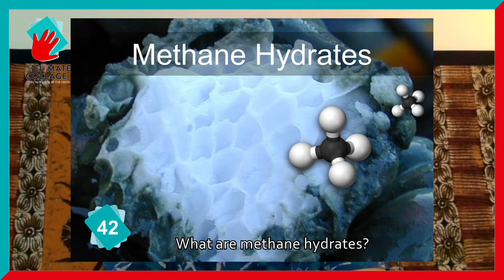Faces of CC: Methane hydrates (Card n°42) with Thomas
Thomas is our referent in Senegal. In this video, he sums up the issues related to Methane hydrates!

With Faces of Climate Collage, you will get to know our facilitators while learning more about climate change!
Don’t miss them on Monday & Wednesday 📅 !

The Climate Collage association proposes a scientific workshop based on 42 cards resulting from the IPCC's work which allows to raise awareness of climatechange in a playful and collaborative way.

Want to learn more? Register for our next workshop to understand what are the causes & consequences of this card